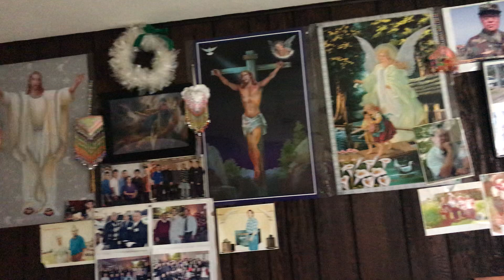1/1/21 muaj nyob tsev tshiab lawn os.